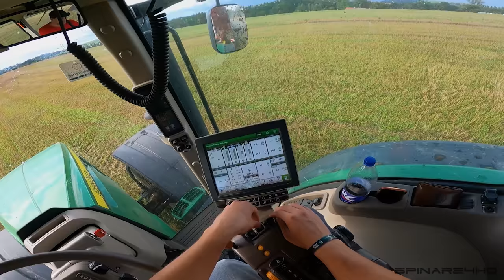FARMVlog #93 - Odvážíme hnůj s traktorem JOHN DEERE | Odpovídám na vaše dotazy 😎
Ahoj, Vítám vás u nového FARMVlogu ve, kterém se dneska podíváme na odvoz hnoje a zároveň vám odpovím na vaše dotazy.